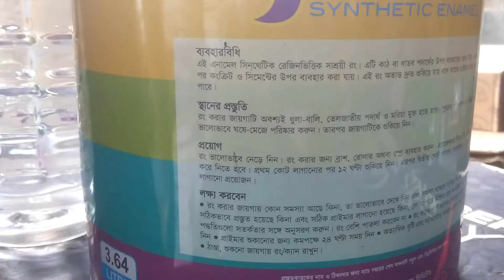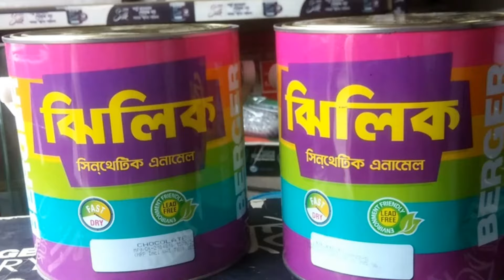করবেন এনামেল পেইন্টিং রং কিভাবে করবেন এনামেল পেইন্টিং জেনে নেই করা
আপনার বাড়ির ভিতরে দেয়ালের কি রং করবেন, ভিতরে রং কত প্রকার কি কি জানুন"১৮.২/৩.৬৪/০.৯২/লিটার সকল প্রকারের রং এর বর্তমান দাম। সিলার এর দাম জানুন ?,বা হয়ড়ীর ভেতর ও বাহির সাইটের রং এর কাজ আমরা নিজেদের হাতে করে থাকি।ওয়েদার কোট  প্লাস্টিক পেইন্ট এর দাম,অ্যান্টিডোট সুপ্রিম ওয়েদার কোট স্মুদ রেগুলার,অ্যান্টিডোট লংলাইভ ওয়েদার কোট বাইরের সাইটের রং রং এর দাম কত জানুন? কি ভাবে ব্যাবহার করতে হয়,
স্ননোসেম এর দাম ও লাগানোর নিয়ম দেয়ালের পেইন্ট মিক্স করবেন। Epoxy
বার্জার রং এর দাম, সিলার এর দাম জানুন এনামেল পেইন্ট সঠিক দাম প্লাস্টিক ও এনামেল পেইন্ট,ইজি ক্লিন লাক্সারি সিল্ক প্লাস্টিক পেইন্ট রং এর বর্তমাম দাম জানতে দেখুন।এই রং করার জন্য যা কিছু লাগে কিভাবে করা হয় এই সমস্ত বিষয়ে আমার এই ভিডিও টিউটোরিয়াল। আজ কোথায় কিভাবে বাড়ির ভিতরে বাহিরে রং এর কাজ করি তাই দেখাই।__আপনার বাসা অফিস ও ডেকারেষন রং করার জন্য আমাদের সাথে যোগাযোগ করুন।"হোয়াইট এপ"জি মেইলে"ফেসবুক"ইমু।